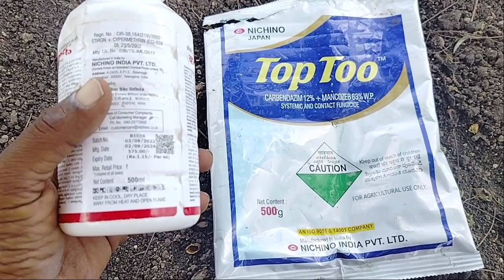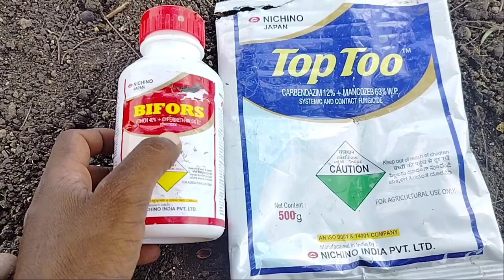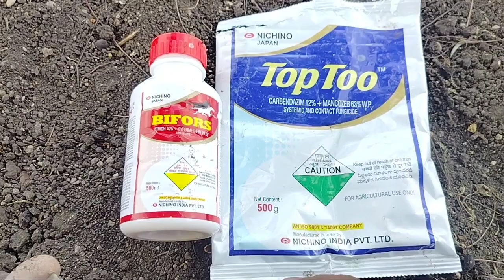మిరపలో పై ముడత కింది ముడత తెగులు పురుగు నివారణకు బెస్ట్ కాంబినేషన్ మందులు?